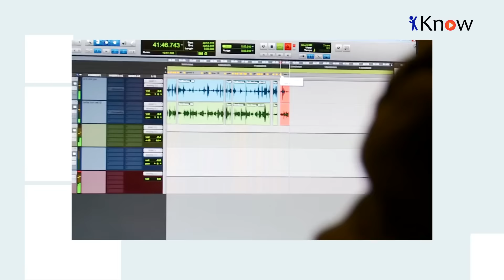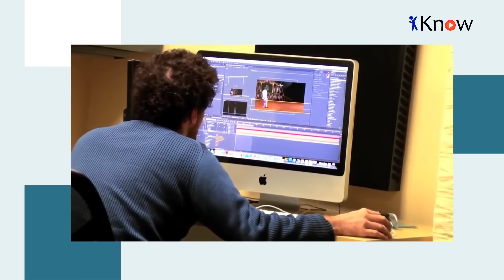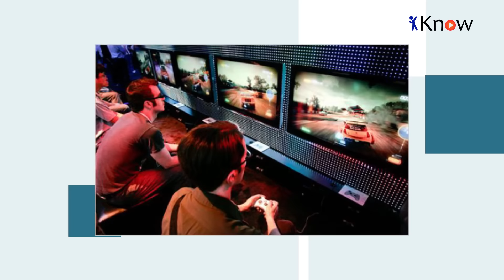8 карьер для геймеров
Видеоигры любимое занятие множества людей по всему миру. Этот вид развлечений привлекает геймеров разных возрастов. Если у Вас есть талант, страсть, и драйв, чтобы посвятить свою жизнь видеоиграм, то Вы бы могли найти себя в следующих профессиях. В этом видео ТОП 8 карьер для геймеров.